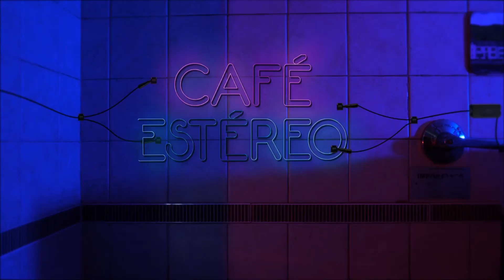GUSTAVO FIGUEROA | EL ÍDOLO DEL ÍDOLO - PRIMERA PARTE